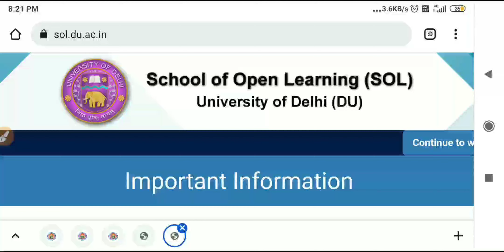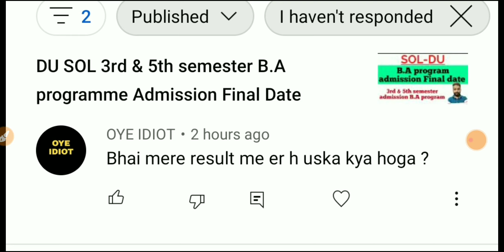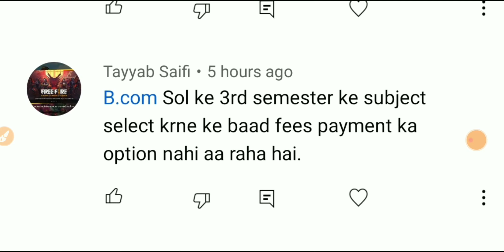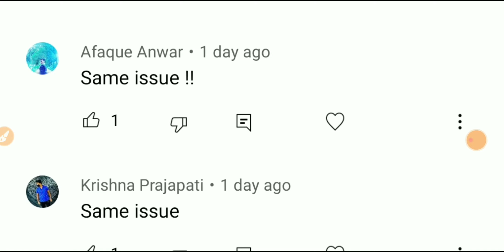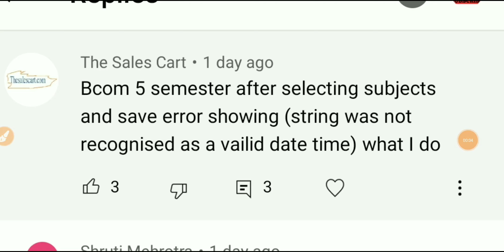DU SOL 3rd & 5th semester admission payment issue | your comments doubts clear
3rd & 5th semester admission payment issue,,, aap sabhi ke doubts clear,, your comments💬

__________vlog channel___________

___________Instagram______________